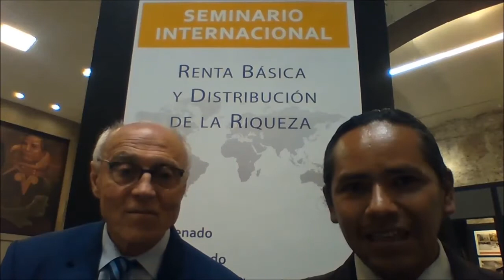Renta Básica y Redistribución de la Riqueza,seminario Internacional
Entrevista realizada por Alfredo Bañuelos